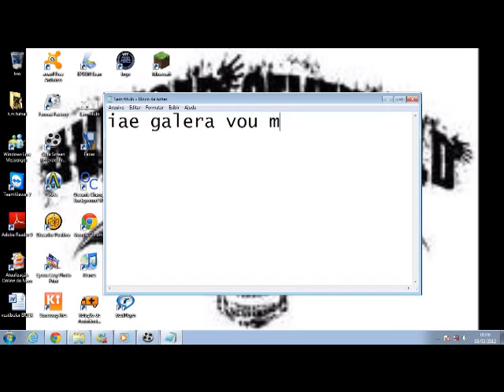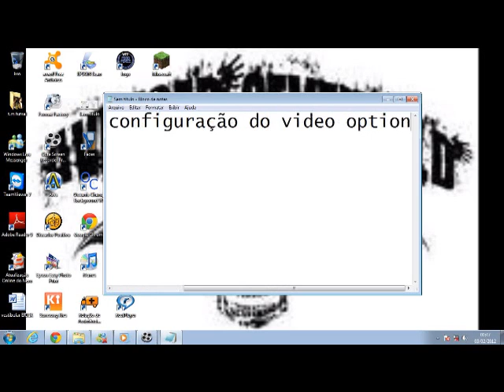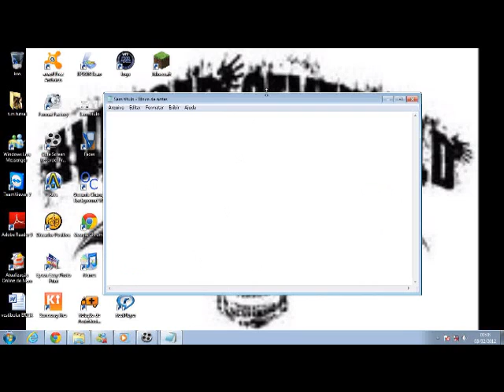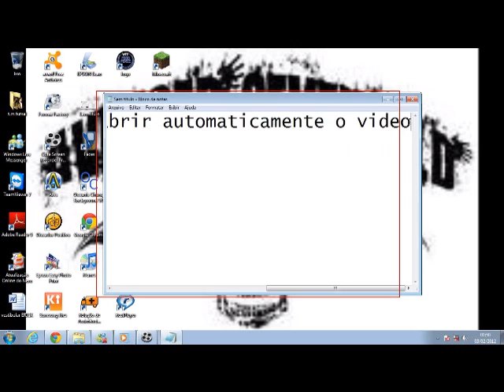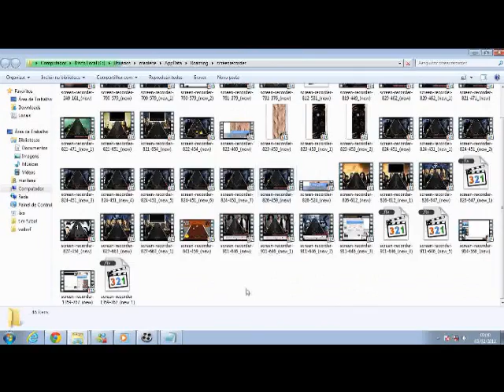Como configurar o Cute Screen Recorder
a pedido de alguns amigos fiz este video para mostrar como configurar o Cute Screen Recorder programa para gravar videos